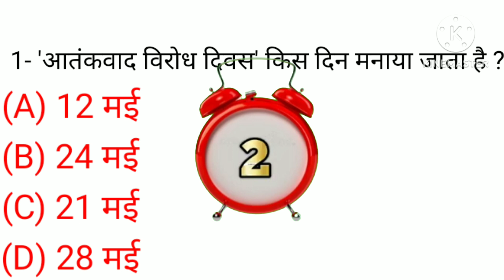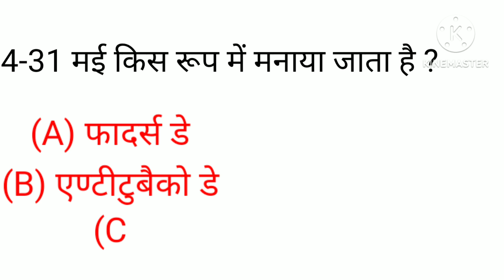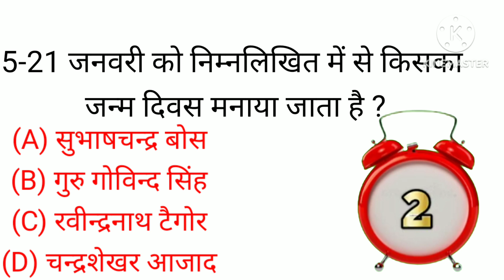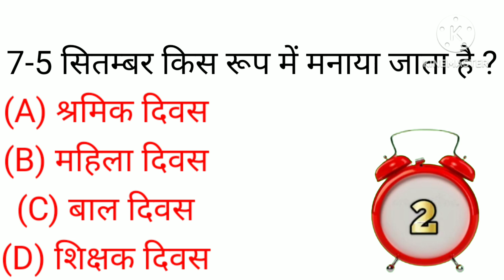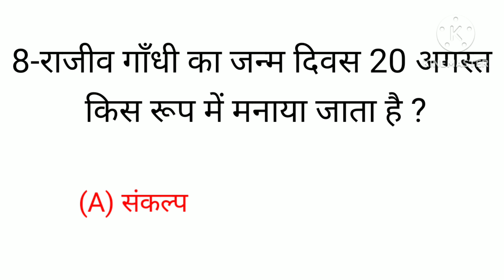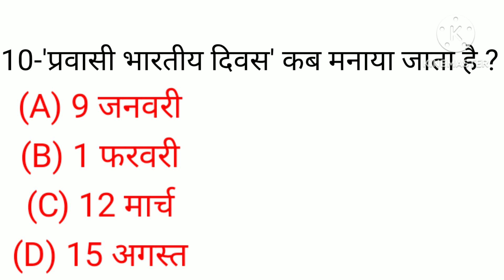महत्वपूर्ण दिवस के प्रश्न | Important Days Gk Questions | Imp Days January To December | Gk in hindi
india gk
 GK
 General Knowledge 2023
 2023 gk question answer
2023 GK
Current GK
 GK questions
general knowledge
gk in hindi
1000 gk
questions Answers
 Quiz
gk 1000 one liner
students gk
GK QUIZ
lucent gk
100 gk
hindi gk
gk question
 Interesting gk
 latest GK2023
competitive exams gk questions
 exams gk questions
 most asked gk questions in competitive exams
interesting fact
gk question
gk questions
gk, gk in hindi
 general knowledge
general knowledge questions and answers
competitive exams
gk for competitive exams
current affairs
 lucent gk
best gk
ips
upsc
upsc exam
FutureTakGk
ias
interesting fact
 gk question
gk questions
gk
gk in hindi
general knowledge
competitive exams
best gk
lucent gk
current affairs
 ias
upsc exam
upsc
ips
ias interview questions in hindi
FutureTakGk
gk questions
india gk
lucent gk
100 gk
gk questions and answers
quiz
 gk
India Quiz
100 gk questions
general knowledge
quiz questions
 gk quiz
 gk question answer
2022 gk
online gk
 Current affairs
students gk
samanya gyan
100 india gk
MCQ Gk Questions
 Hindi GK
Objective GK
Objective - Hindi GK
gk
gk question
gk questions
gk quiz
 general knowledge
 interesting fact
gk questions
gk
 gk question
general knowledge
competitive exams
 best gk
lucent gk
 current affairs
upsc exam
upsc
ips
FutureTakGk
ias
gk
general knowledge
gk drishti
gk question
 gk question in hindi
gk questions
g k
samnya gk
samanya gyan
samanya gyaan ke question
gk quiz
gk in hindi
 taajmahal ko banane me laga samay
gk by ssc maker
mportant gk
100 India Easy GK Question Answer In Hindi | सामान्य ज्ञान के प्रश्न उत्तर | India GK 2023
GK Question || GK In Hindi || GK Question and Answer || GK Quiz || BR GK STUDY || GK Questions ||
60 India GK - India GK In Hindi - Bharat GK | MCQ GK Questions in Hindi | (Objective Questions) - 1
Hindi Gk || General Knowledge || Gk Questions And Answers || Gk Quiz In Hindi | SS GK QUIZ
GK Top 15 Questions | General Knowledge | ताजमहल को बनाने में कितना समय लगा था ? | GK Drishti |GK Question || GK In Hindi || GK Question and Answer || GK Quiz || BR GK STUDY ||